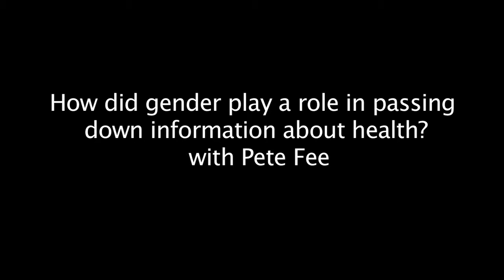How did gender play a role in passing down information about health? with Pete Fee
Spiritual and Physical Health in the Traditions of the Iowa Tribe

By Rebekka Schlichting

Pete Fee is an elder from the Iowa Tribe of Kansas and Nebraska. He grew up in the White Cloud, KS area.